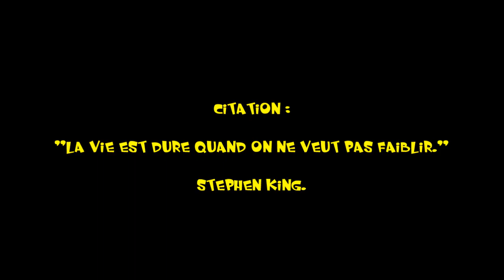Fan de Stephen King présente : "Charlie"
Résumé :

Très jeune, la petite Charlie McGee a manifesté un pouvoir de pyrokinésie : spontanément, des objets prennent feu autour d'elle, surtout quand elle est en colère ou apeurée. Des années plus tôt, ses parents, alors étudiants, se sont rencontrés en acceptant d'être les cobayes d'un étrange produit gouvernemental. Le père, Andrew, a depuis la capacité d'influencer les gens en leur implantant des suggestions, pouvoir qui lui cause de fortes migraines, et la mère, Vicky, un don mineur de télékinésie. Ils ont été placés sous surveillance discrète pendant des années par la secrète et puissante organisation gouvernementale nommée la Boîte, qui s'intéresse de très près au pouvoir de la petite Charlie, mais, après quelques années, Vicky a été tuée et Charlie enlevée à la suite d'une erreur commise par des agents trop zélés. Andrew a réussi à récupérer sa fille grâce à ses pouvoirs et tous les deux sont depuis lors en cavale. La Boîte parvient finalement à retrouver leur trace alors qu'ils sont à New York et ils doivent à nouveau s'enfuir. Ils sont recueillis près d'Albany par Irv Manders, un fermier, alors que des agents de la Boîte sont sur leurs traces. Les agents encerclent la propriété et Andrew autorise alors Charlie à libérer son pouvoir. La dévastation qui s'ensuit tue quelques agents de la Boîte et met en fuite les autres. Andrew et Charlie trouvent finalement refuge dans une cabane qui appartenait au grand-père d'Andrew, dans le Vermont. Le directeur de la Boîte, "Cap" Hollister, fait alors appel à son meilleur élément, un redoutable tueur nommé John Rainbird, pour mettre enfin la main sur le duo. Quelques mois plus tard, une nouvelle opération pour les capturer, menée par Rainbird, est cette fois couronnée de succès et le père et la fille sont enfermés séparément dans les installations de la Boîte où des scientifiques pratiquent des tests sur eux. Andrew est drogué constamment et semble avoir perdu son pouvoir mais Charlie refuse de coopérer. Rainbird se fait alors passer pour un homme à tout faire pour gagner la confiance de Charlie et réussit à peu à peu à se rapprocher d'elle. Il la manipule subtilement de façon à ce qu'elle accepte de faire des démonstrations de son pouvoir et devient de plus en plus obsédé par l'idée de la tuer, alors qu'Andrew, dans le même temps, a repris le dessus et acquiert des informations sur sa fille en influençant le docteur qui s'occupe de lui. Andrew réussit finalement à rencontrer et à influencer Cap Hollister, l'utilisant pour les aider à s'échapper. Son plan réussit mais Rainbird, qui avait remarqué le comportement anormal de Cap, cherche à en profiter pour les tuer tous les deux. Il les piège dans une écurie mais Cap, rendu fou par les suggestions psychiques d'Andrew, fournit une diversion qui permet à Andrew d'envoyer une suggestion à Rainbird pour le faire sauter de l'endroit où il était caché. Rainbird se casse la jambe en tombant mais tire sur Andrew et le blesse mortellement. Charlie utilise son pouvoir pour brûler vifs Rainbird et Cap, et son père, avant de mourir, lui demande de tout incendier. Charlie libère alors totalement son pouvoir et met le feu à toutes les installations de la Boîte, tuant nombre de ses employés, avant de prendre la fuite. L'affaire est néanmoins plus ou moins étouffée et la Boîte commence à se réorganiser alors que Charlie est retournée chez les Manders, qui l'hébergent dans le plus grand secret, et cherche un moyen de mettre un terme à cette vie de fugitive qui lui est imposée. Finalement, elle part pour New York pour trouver un journal suffisamment important et honnête pour que son histoire soit dévoilée publiquement et est reçue par le magazine Rolling Stone.

- Extrait tiré du film "Charlie" (Firestarter)
- Musique de Tangerine Dream (artiste)
- Titre des compositions :  "The Run" / "Escaping Point"
- Montage réalisé, revu et corrigé par GrM'
- Mise en ligne de la vidéo : GrM'